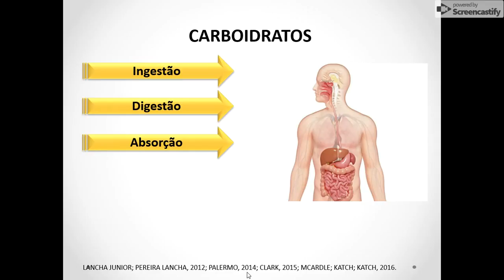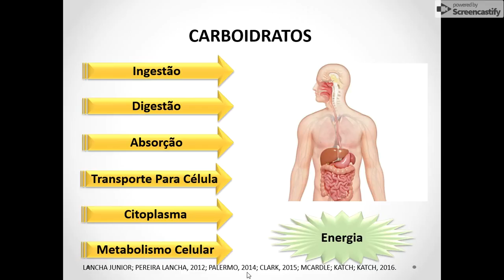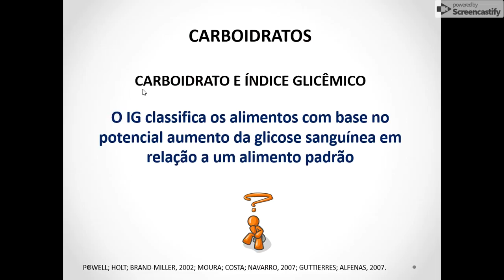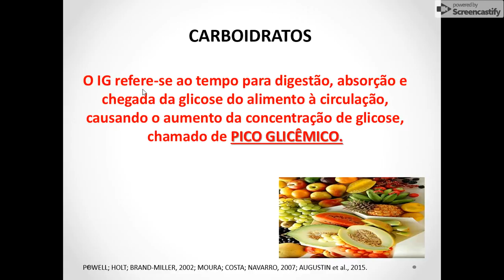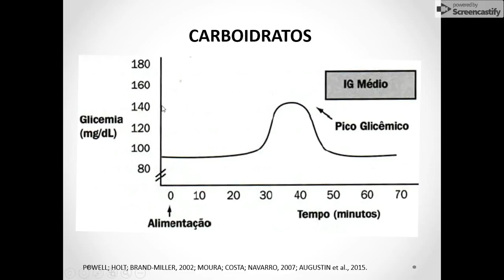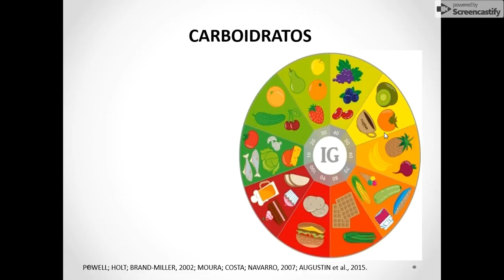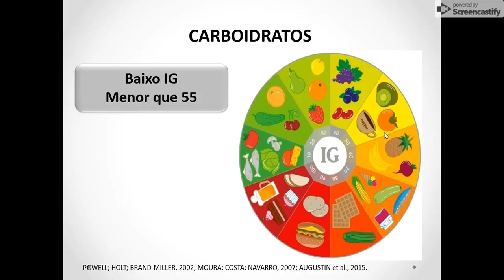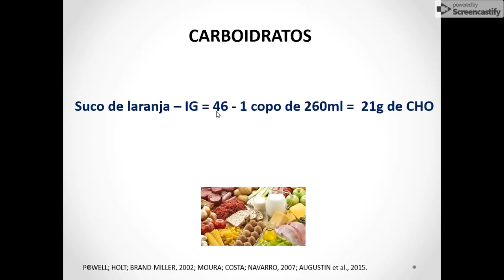Carboidratos e índice glicêmico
AULA 9 - Índice glicêmico e carga glicêmica. Enquanto o índice glicêmico corresponde à velocidade com que os carboidratos do alimento aumentam o açúcar no sangue: quanto maior o índice glicêmico, maior será a alteração na glicemia.

O índice glicêmico é classificado em baixo, moderado e alto, leva-se em consideração o quanto esse carboidrato pode elevar o pico glicêmico.